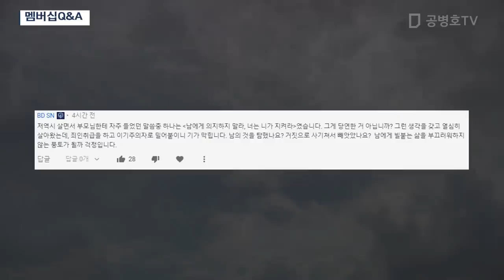황운하 전 울산경찰청장 / 큰소리 뻥뻥치다 [공병호TV]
Bitcoin : 3MTW849AkP2ftLeSK2teZHMmzLu7Z83s9U